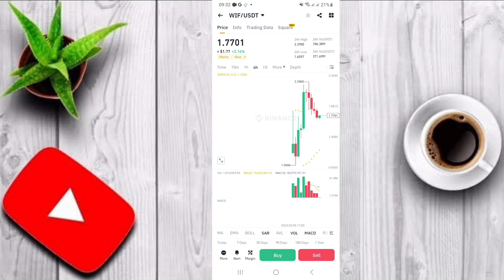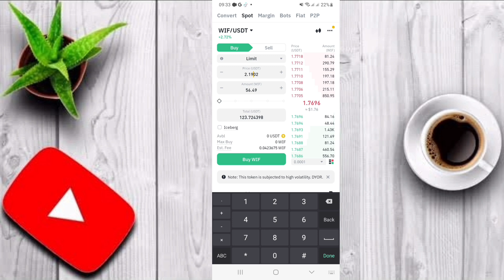Binance Will Lost Dogwifhat WIF Token | New Memecoin Binance Listing | WIF Token Price Prediction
DOGWIFHAT (WIF) coin ka price kitna ja sakta hai